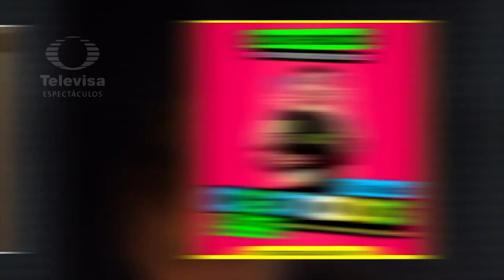Alan Estrada dará una función especial de 'Agotados' en línea | Las Estrellas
El actor asegura que se trata de una iniciativa temporal tratando de mantener vida la industria como son los espectáculos en vivo.

Las Estrellas tiene para ti los avances, entrevistas, notas y promos exclusivos de todos tus programas favoritos.